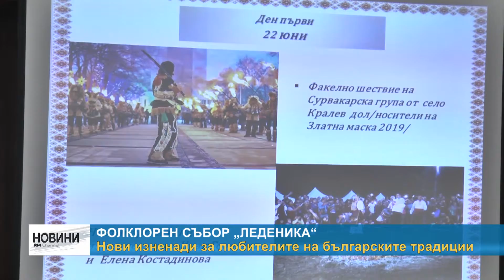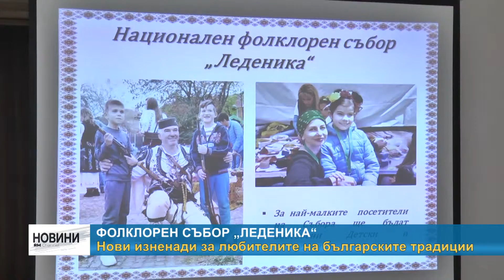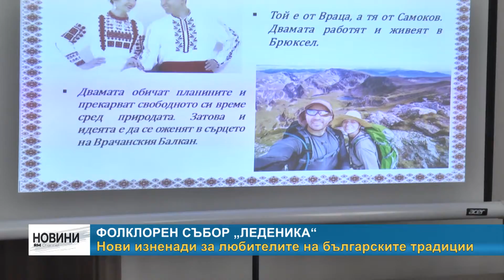RМ TV: Четвърти Фолклорен събор "Леденика"